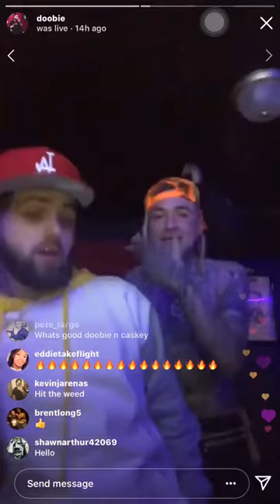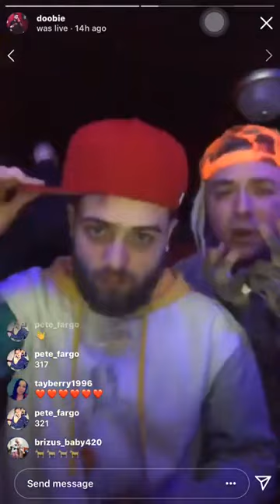Caskey & Doobie - untitled (“Slide”) snippet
Recently found this snippet and thought that I should archive it on the channel. Circa 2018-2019.